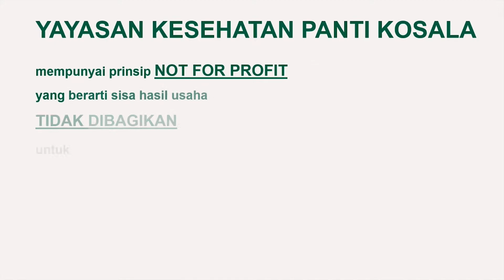Jarak Hanyalah Sebuah Letak Geografis, Bukan Menjadi Penghalang untuk Menimba Ilmu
Mahasiswa Poltekkes Kemenkes Bengkulu jurusan Promosi Kesehatan Rumah Sakit (PKRS) telah usai menjalankan tugas magangnya di RUMAH SAKIT Dr. OEN KANDANG SAPI SOLO. Sebanyak 15 mahasiswa menjalankan Pelatihan Kerja Lapangan selama 6 minggu untuk belajar cara merencanakan, malaksanakan, hingga mengevaluasi dan memonitoring program Promosi Kesehatan Rumah Sakit.

Acara penutupan kegiatan magang diawali dengan sambutan oleh Direktur Utama Rumah Sakit, dr. William Tanoyo, M.Kes, dan Ibu Reka Lagora Marsofely, SST, M. Kes selaku Kepala Jurusan PKRS Poltekkes Bengkulu. Kemudian acara dilanjutkan dengan pemaparan laporan kegiatan magang, video dokumentasi kegiatan implementasi pada pasien dan penggunjung RUMAH SAKIT Dr. OEN KANDANG SAPI SOLO.

Walaupun berbeda bahasa dan budaya, tidaklah menjadi hambatan bagi para mahasiswa untuk belajar dan berkarya.